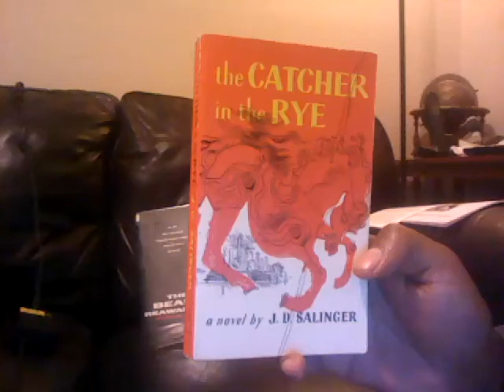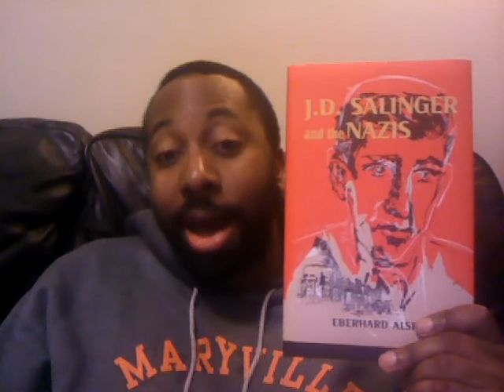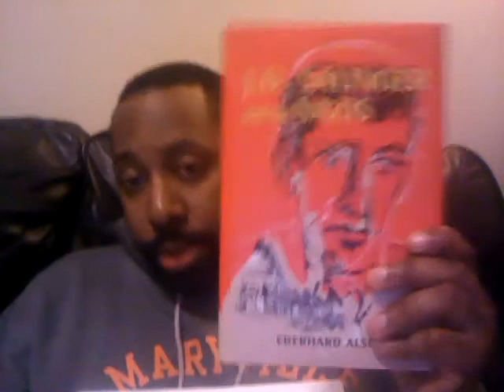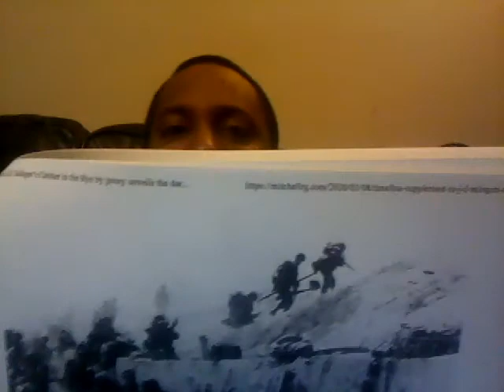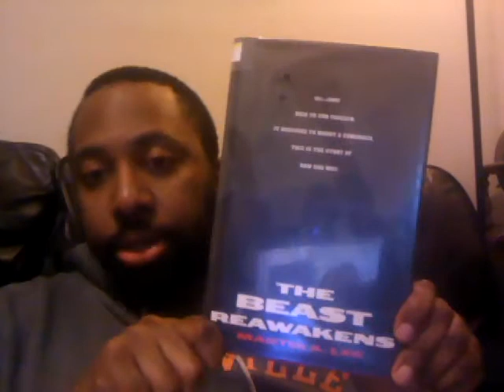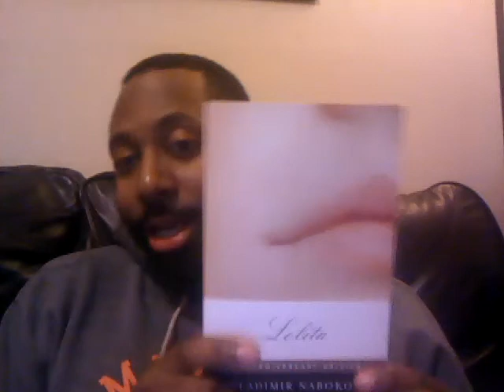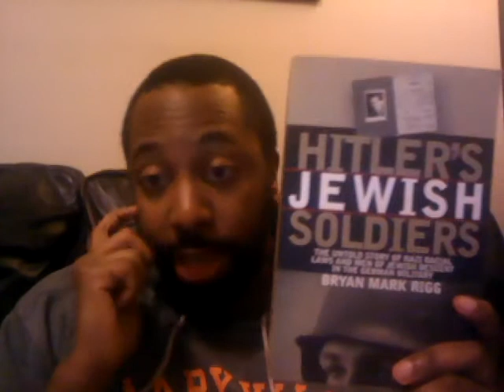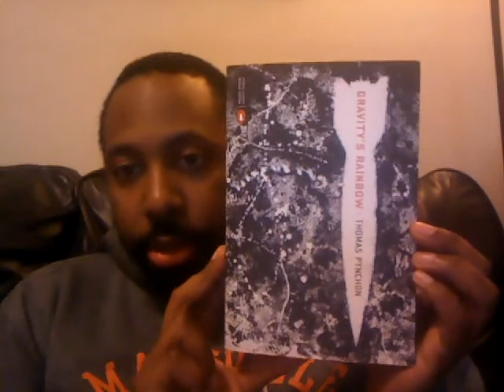Timeline of JD Salinger, WW2, CIA, and early Silicon Valley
A timeline I complied from CIA Public Documents, The Beast Reawakens by Martin A. Lee, and J.D. Salinger and the Nazis by Eberhard Alsen of the University of Wisconsin Press. Following my research into JD Salinger's Counter Intelligence Corp background and how the CIC helped import Nazis into the USA such as Otto von Bolschwing of Silicon Valley.